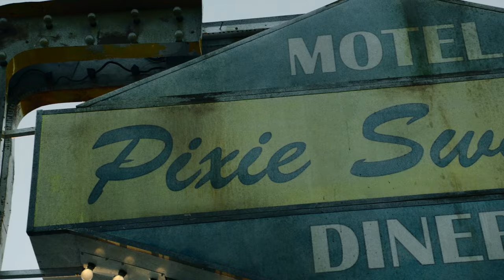Arthur Brings Down Karl Kox | Blood Drive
When Karl Kox kidnapps Grace, Arthur is forced to put his pedal to the metal and chase her down, bringing the butcher to justice once and for all!

From Blood Drive season 1 episode 2 'Welcome to Pixie Swallow': Grace and Arthur battle to stay off the menu at the first pit stop, Pixie Swallow Motel & Diner.